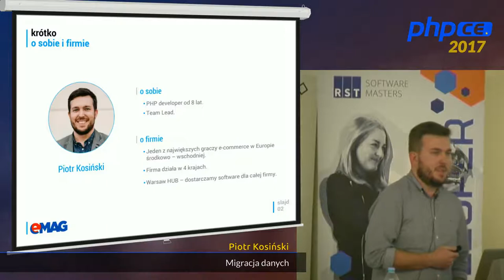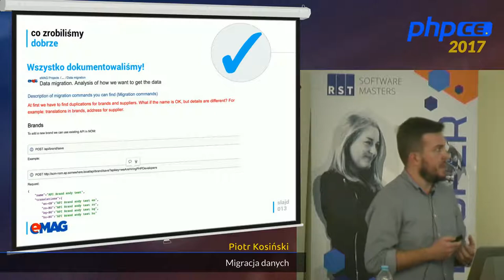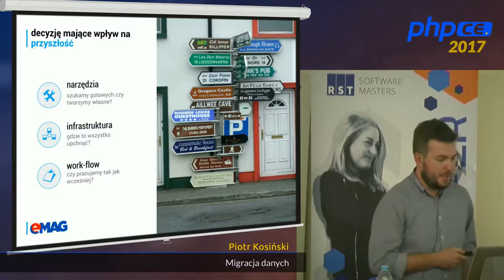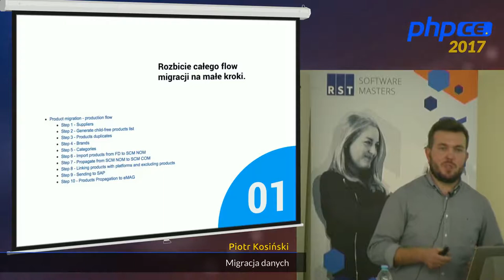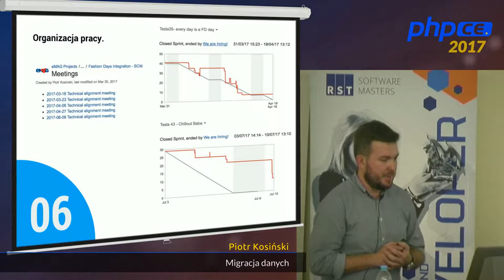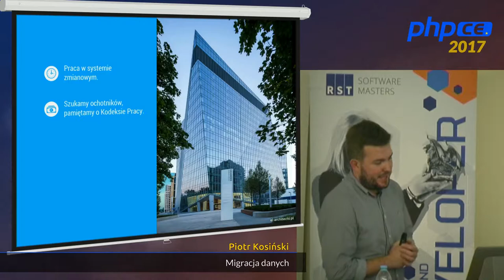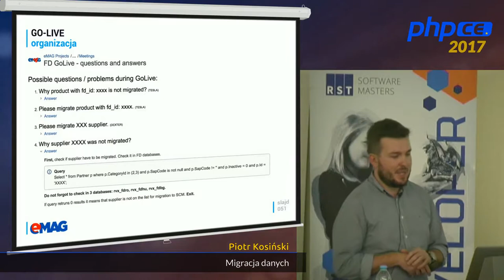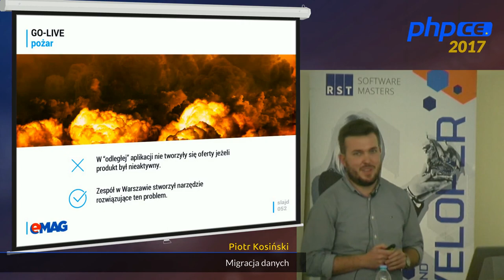Piotr Kosiński - Migracja danych - case study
Kiedy dwie firmy się łączą, developerzy stoją przed wyzwaniem integracji systemów oraz migracji danych. Tak się stało kiedy eMAG - jeden z głównych graczy na rynku e-commerce w Europie środkowo-wschodniej - zdecydował się na migrację systemów przejętej firmy do swojego ekosystemu. Nasze zespoły miały możliwość pracy nad migracją dużej ilości informacji - danych kilku milionów produktów do naszych systemów. Brzmi banalnie - "weź produkt z aplikacji, dostosuj i zapisz w naszej aplikacji". Chcielibyśmy żeby tak właśnie było ;-) Opowiem Wam naszą historię: jakie problemy napotkaliśmy, co zrobiliśmy dobrze oraz gdzie popełniliśmy błędy - pamiętajcie że najlepiej uczyć się na cudzych błędach! Moja prezentacja obejmie tematy z obszarów analizy biznesowej, rozwiązań technicznych oraz zarządzania.